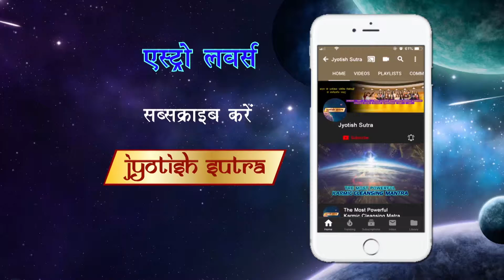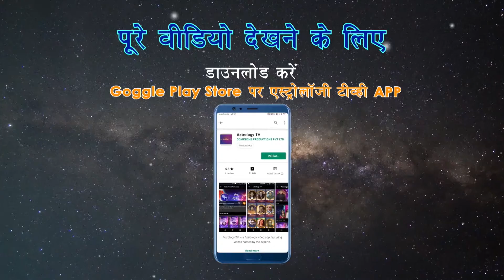आप भी हासिल कर सकते हैं असंख्य धन | Tips for infinite wealth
Astrologer Bhavesh Dave gives some easy & effective tips to get infinite wealth.